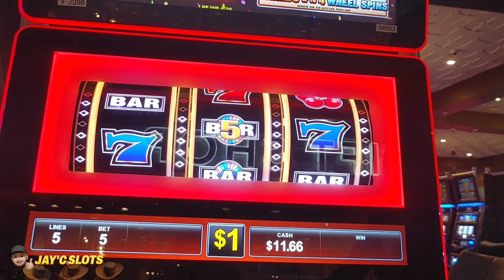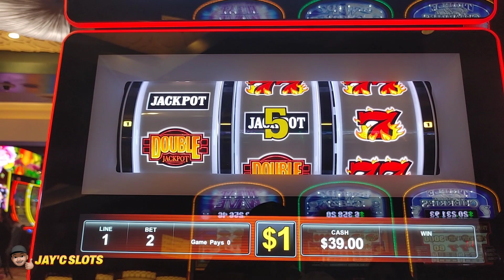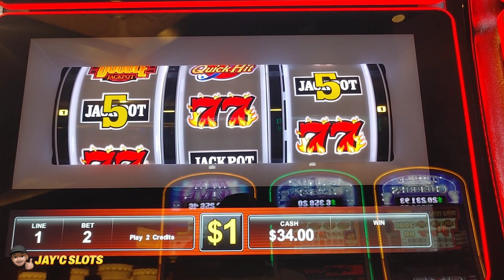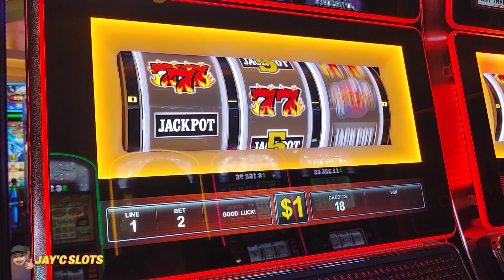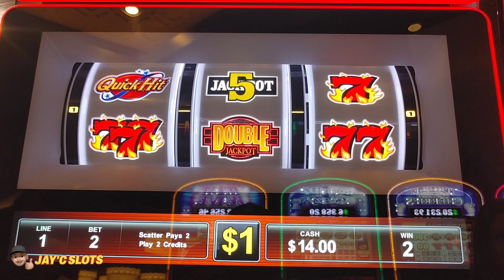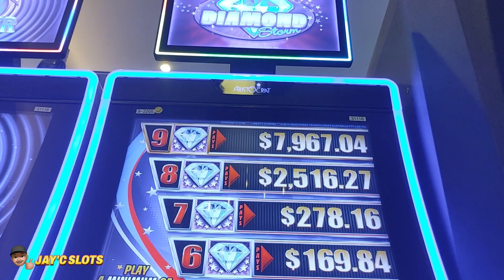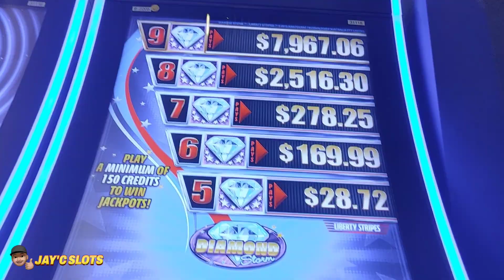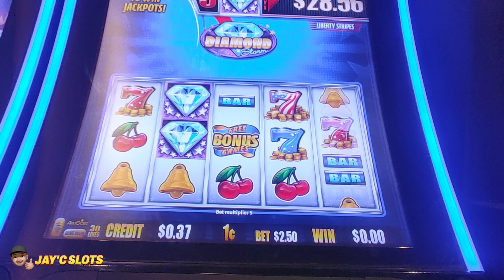MORONGO CASINO RESORT. Don't Forget to "Subscribe" 😀And Support My Channel🙌@..Jay'C Slots